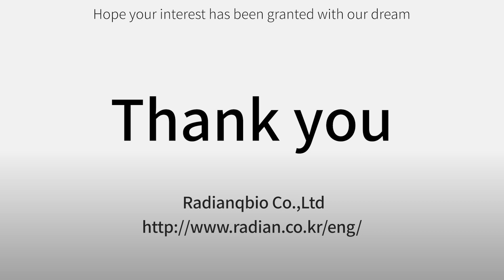RADIANQBIO Co., Ltd.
Products : HR-701 Series

In Charge :  Sangsung Lee
Address : R1604, HALLA-SIGMA VALLEY, 53, Gasan digital 2-ro, Geumcheon-gu, Seoul, Republic of Korea